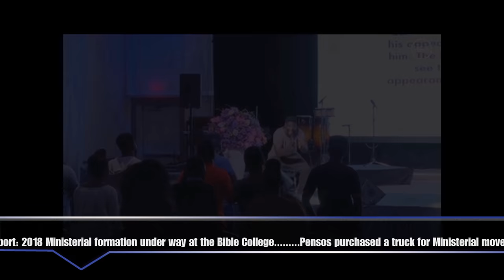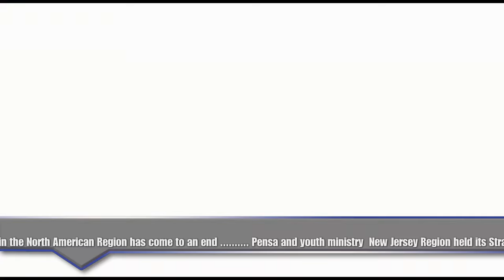Church of Pentecost USA Inc. 2018 Regional Report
Another video from The Church of Pentecost USA Inc.